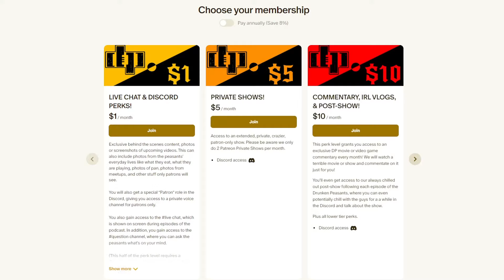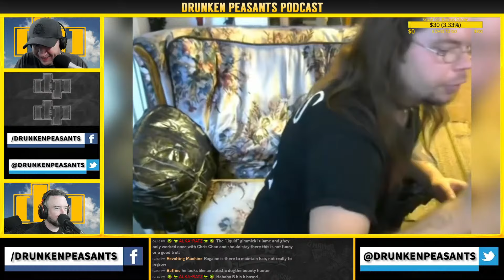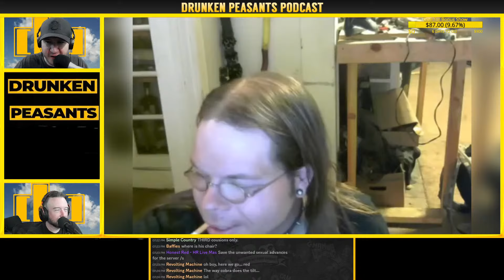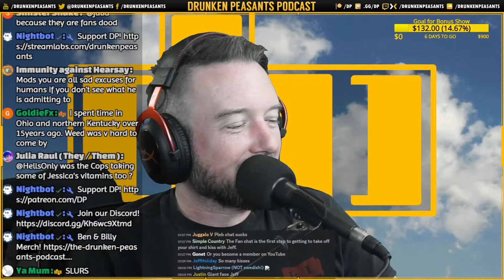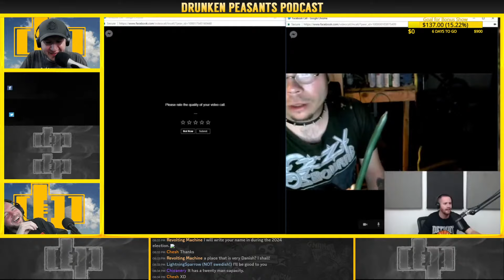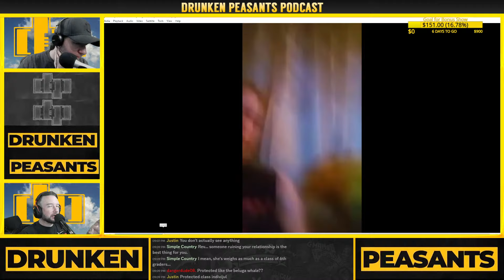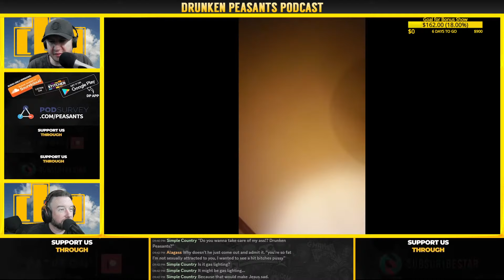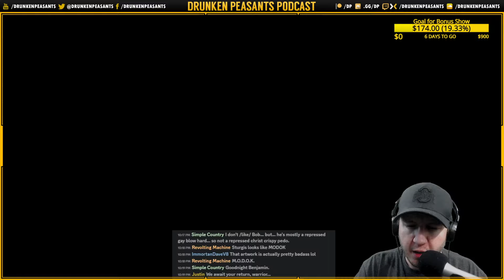KingCobraJFS vs KingKobraJFS - Shanny & Rev's INSANE FIGHT - TBob's CHALLENGE to DP | 1316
Join Ben and Jeff for episode 1316! Tonight, we'll take a look at the history behind Liquid Cobra vs Solid Cobra, Shanny and Rev's fight, AND MORE!

The Drunken Peasants
1100 Bellevue Way NE